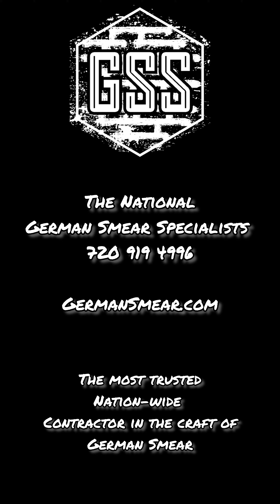Brick fire place transformed with German smear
Time lapse of brick fireplace transformed with German Smear!
Get a free Quote at GermanSmear.com